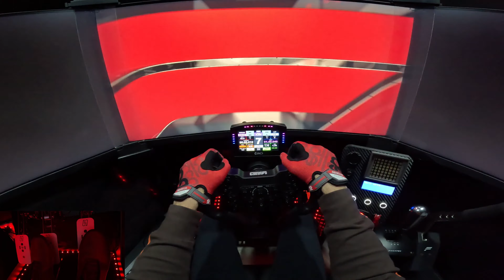Mastering the Marina Bay: Winning the Singapore Grand Prix with Lewis Hamilton | F1 23 Gameplay!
Buckle up for an adrenaline-fueled journey through the streets of Singapore as I secure a sensational victory in the Grand Prix with none other than Lewis Hamilton and the powerhouse team, Mercedes AMG Petronas, in the exhilarating game F1 23! Navigate the iconic night circuit, master the tight corners, and witness strategic brilliance as I clinch triumph in this intense virtual race. Join me in celebrating the thrill of victory and the mastery of F1 racing in the digital realm.
    Don't forget to like, comment, and subscribe to my channel to stay tuned for more thrilling F1 23 gameplay videos, where I'll continue to tackle challenging tracks, overcome fierce competitors, and create unforgettable racing moments.

Cockpit and Seat: GTOmega Prime Cockpit XL RS
Motor: Simucube 2 Sport (17Nm)
Wheel: Gomez Sim Industries GXL Pro
Pedals: Heusinkveld Sprint Pedals
Shifter: Fanatec Clubsport
Handbrake: Fanatec Clubsport
Dashboard: GRID DDU5 Dashboard Display Unit
Button Box: GT3-PRO sim racing Button Box
Video Capture: GoPro Hero11 Black

PC specification:
Displays: Triple Samsung Odyssey G7 32" LED Curved QHD
GPU: MSI Gaming X Trio GeForce RTX™ 4090
CPU: Intel® Core™ i9-13900K
Motherboard: ASUS ROG STRIX Z790-E GAMING
RAM: Corsair Dominator RGB 32GB DDR5 7200MHz CL34
Main disk: Samsung SSD 980 PRO 2TB